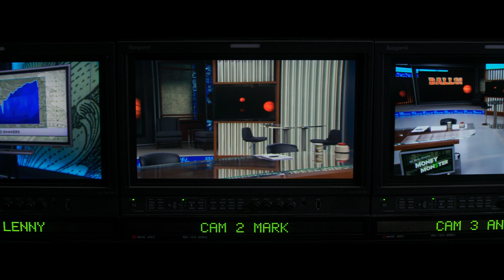Money Monster - Watch 10 Minutes - Now on Digital, On Blu-ray 9/6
In the real-time, high stakes thriller, George Clooney and Julia Roberts star as financial TV host Lee Gates and his producer Patty, who are put in an extreme situation when an irate investor who has lost everything (Jack O’Connell) forcefully takes over their studio. During a tense standoff broadcast to millions on live TV, Lee and Patty must work furiously against the clock to unravel the mystery behind a conspiracy at the heart of today's fast-paced, high-tech global markets.